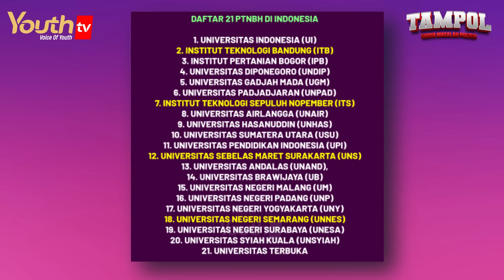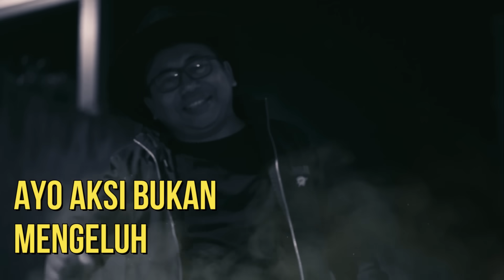MAZDJO PRAY | UANG KULIAH NAIK GAK KIRA-KIRA | Tampol | #010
Belakangan ini mahasiswa Universitas Jenderal Soedirman (Unsoed) Purwokerto, Universitas Negeri Riau (Unri) hingga Universitas Sumatera Utara (USU) Medan melakukan protes terhadap kenaikan UKT.

Para mahasiswa Unsoed mislanya memprotes lantaran ada kenaikan uang kuliah hingga lima kali lipat. Kasus lainnya terjadi di Universitas Negeri Riau (Unri) ketika seorang mahasiswa bernama Khariq Anhar memprotes ketentuan Iuran Pembangunan Institusi (IPI) dalam UKT yang harus dibayar mahasiswa Unri.

Lalu apa kata mazdjopray ? kita simak bersama!